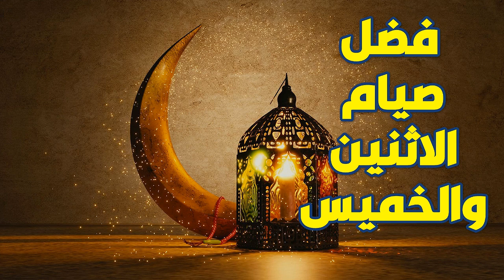فضل صيام الاثنين والخميس